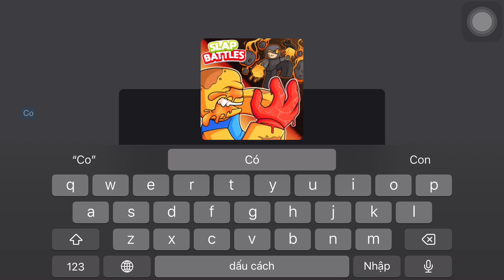Dâu Hải TV | NEW Glove GUARDIAN ANGEL và hướng dẫn lấy Glove TINKERER